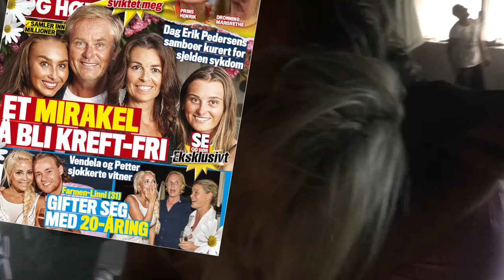Her blir Linni Meister overrasket med frieri på Ibiza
RING I SNUSBOKS: Linni Meister ble overrasket med forlovelsesring under ferien på Ibiza. Kjæresten Niklas Tangen Klein gikk ned på kne med ringen gjemt i snusboksen. Video: Trond Stensåsen / Se og Hør